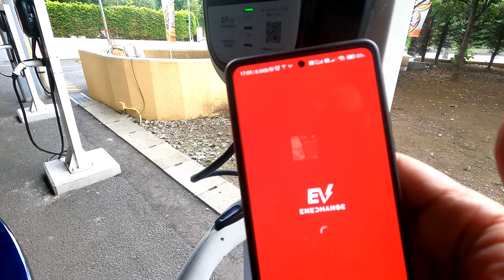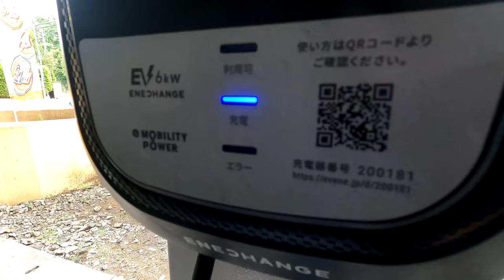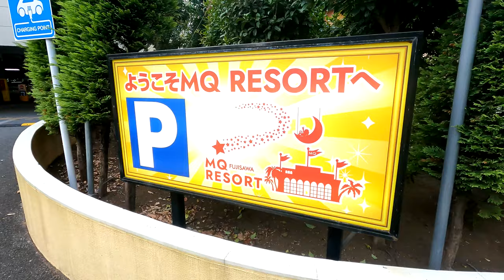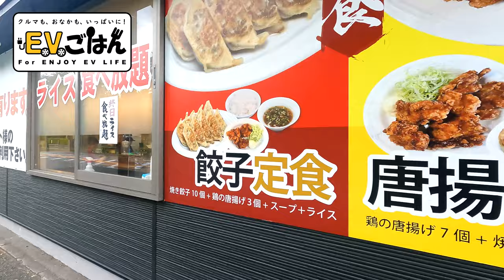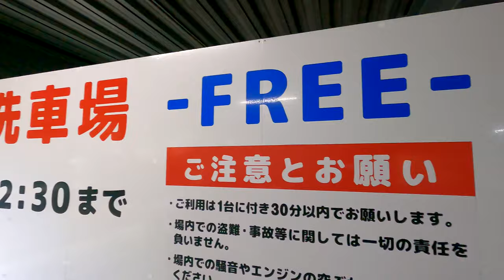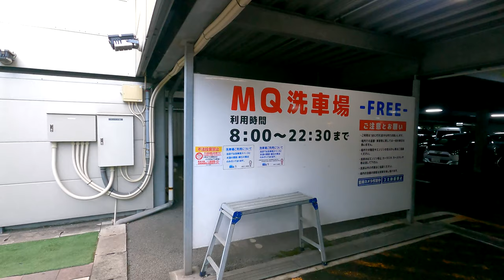【テスラ】充電器紹介！親子で1日遊べる場所の6kW充電器紹介【エネチェンジ】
初・エネチェンジの普通充電を試してみました。
場所はちょっと変わり種で、パチンコ屋さんとゲームセンターが隣接するレジャー施設「MQ RESORT」藤沢店になります。
普通充電(6kW)なので、ゆっくりと充電している間に、お父さんはパチンコ、お母さんやお子さんはゲームセンターで楽しい時間を過ごせるんではないでしょうか？
また、ここの駐車場にはなんと！無料開放されている洗車場もあるので、ちょっとした汚れをサッと落とすのに利用できてとても便利です！

【目次】
 00:00 エネチェンジの6kW充電器で初充電！
 02:04 MQ RESORT藤沢の紹介
 03:32 EVごはん処
 04:33 まさかの無料洗車場完備！
 05:56 エンディング

　　おまたせしました！2023/2/24より、テスラのオーナー紹介制度が復活しました！
　　下記のリンクより注文頂けると、紹介者と購入者の両方に特典が付きます
　　また、2023/7/7より紹介プログラムの内容がグレードアップされました！
　　紹介リンクからモデル3／Yを購入された方　：67,500円オフ＆3ヶ月間のエンハンスドオートパイロット特典
　　紹介リンクからモデルS／Xを購入された方　：135,000円オフ＆3ヶ月間のエンハンスドオートパイロット特典
　　が獲得できます。

★関連サイト
　　MQ GROUPホームページ

★Amazonインフルエンサーページ 　動画で紹介した商品等をまとめています。

★関連動画
　・【テスラ】アプデ来た！全カメラプレビュー可能！？今回は隠し機能多め！！【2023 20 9】

　・【テスラ】チャデモアダプターがアップデートでダイナミックコントロールに対応！？【モデル3】

　・【HALOBLK】4種類のデザインから選べるモデル3／Y用アルミフットペダル【テスラ】

　・【テスラ】間髪入れず次のアプデ来るも旧年式は一部切り捨て？（泣）【モデル3】

　・【シラザン50】施工後3ヶ月経過後の撥水力が復活剤で蘇るか検証！【撥水・滑水復活剤】

　・【テスラ】祝・オープン！THE OUTLET 湘南平塚の充電器事情は如何に？【富士山ビューも！】

　・【テスラ】充電器紹介！亀戸駅直近のおしゃれなショッピングモール【カメイドクロック】

　・【テスラ】充電器大量設置のEVに優しいショッピングモール【二子玉ライズ】

　・【テスラ】充電器紹介！再エネ利用の無料充電器！？【バイオエネルギーセンター】

　・【DIY】ガリガリにガリリまくったホイールx4本をシロートが直してみる！【テスラモデル3】

★再生リスト
　・JICKKUN CHANNEL(AV関連動画)